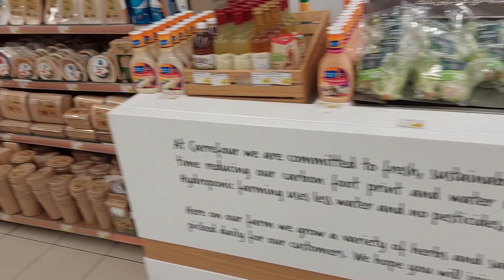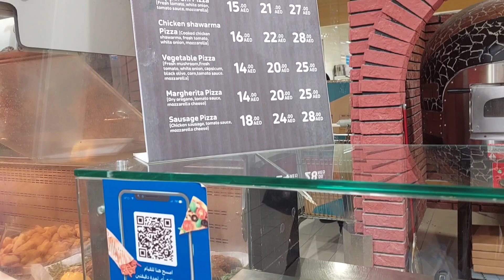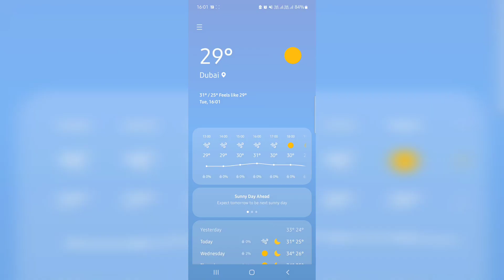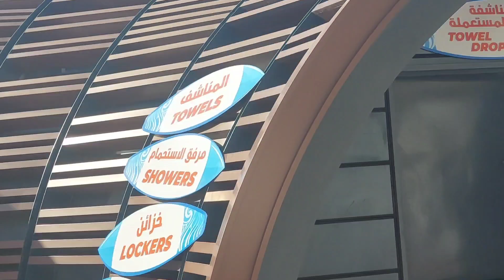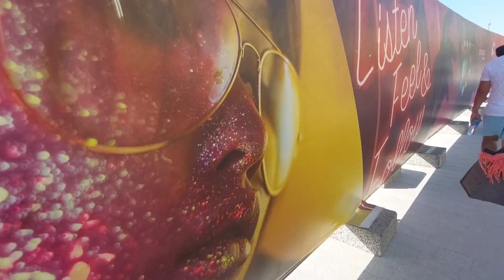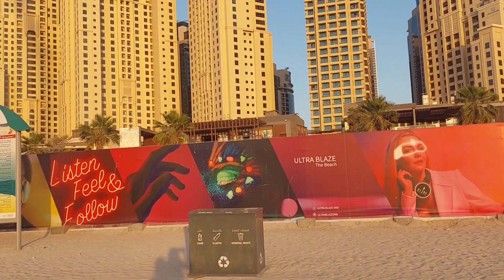Meet My Filipino Friends//JBR Marina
Hi everyone!!thank you 🤗for your support and love..Am really growing and its all because of the support you are giving me🥰💞